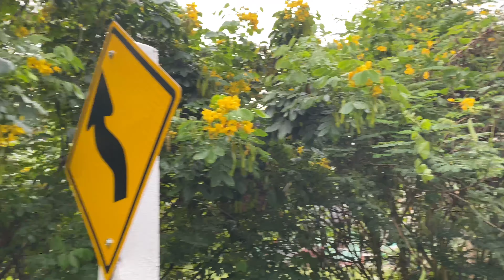บ้านนอกเป็นอย่างไร # Country Home #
กลับบ้านเรารักรออยู่ ความสุขที่บ้านชนบท